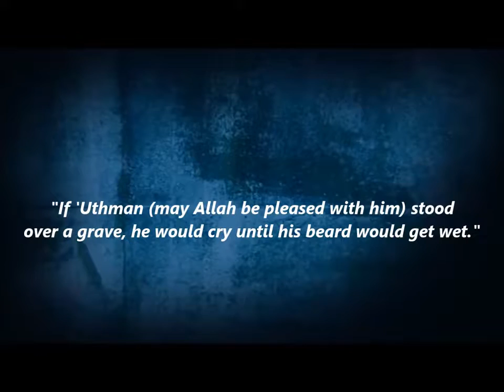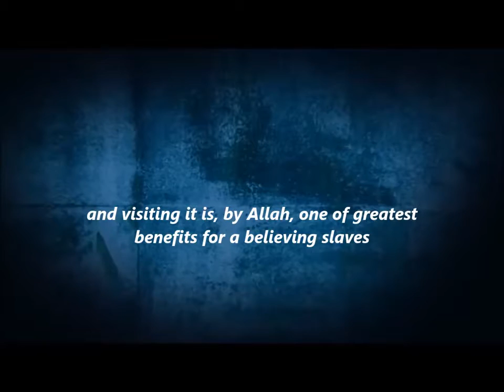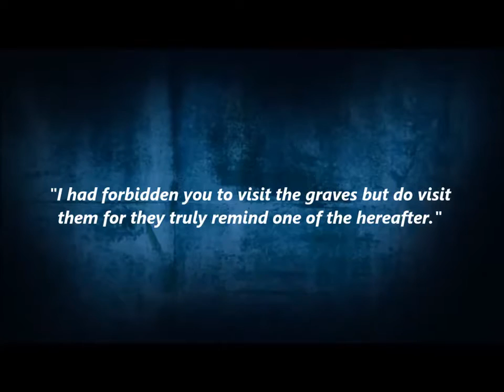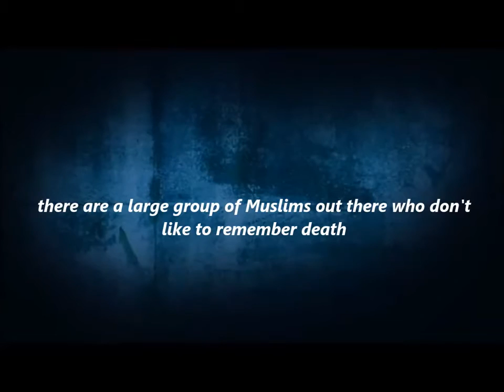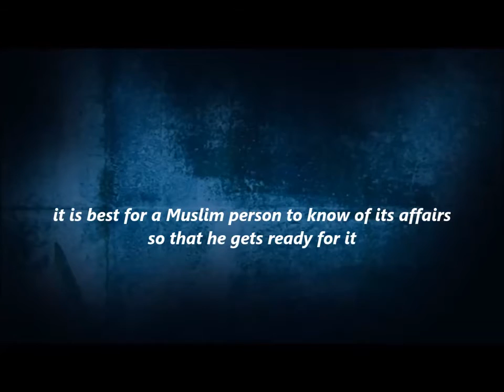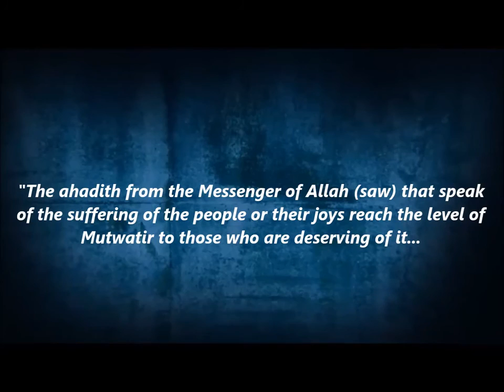Remember The Grave A Needed Reminder